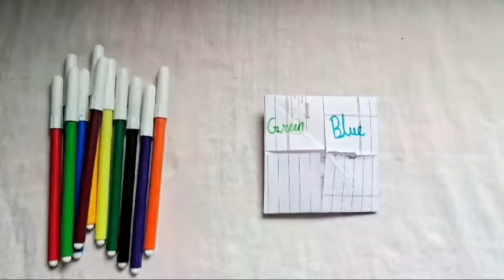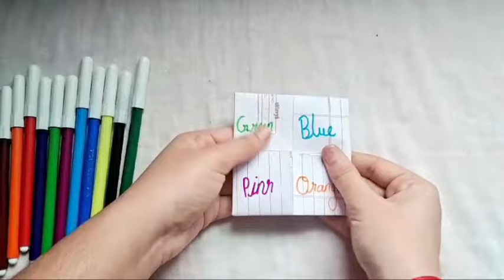How To Make Tip Top Paper Game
How To Make Tip Top Paper || Craft